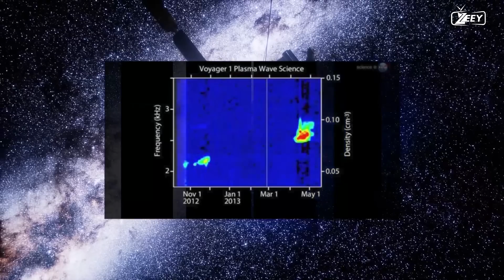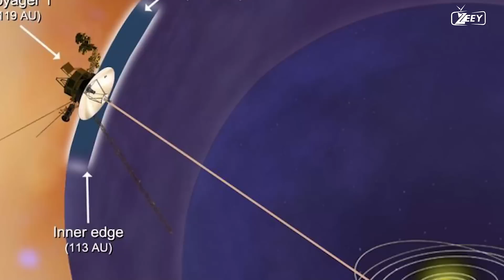The image sent by Voyager 1 has terrified the space industry. | interstellar travel | Nasa | zeey